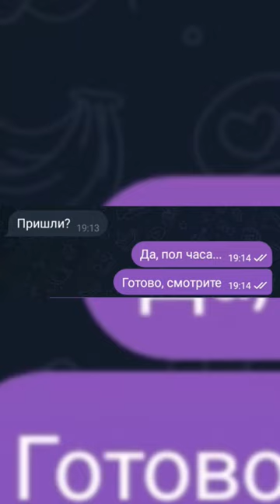заказать аватарку вы можете в комментариях)